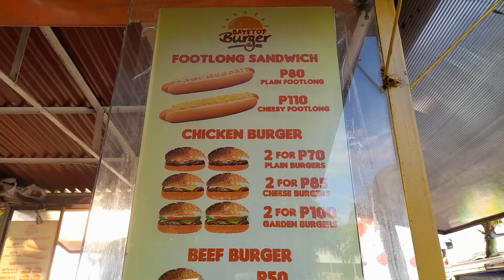Baystop Burger in MOA